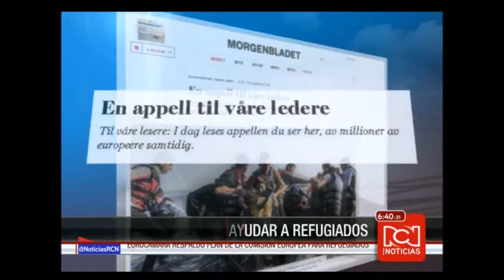Noticiero: emisión central 09/ Sept.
El jugador colombiano que juega en el Real Madrid sufrió una rotura muscular. Al parecer el cuerpo técnico de la selección Colombia dijo que Rodríguez está descartado para los dos primeros partidos de la eliminatoria al Mundial de Rusia 2018.